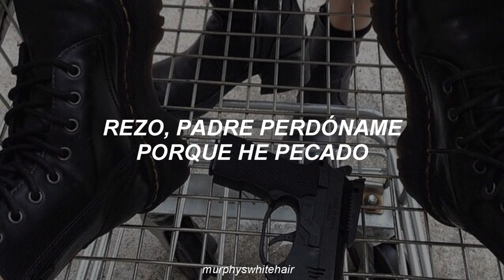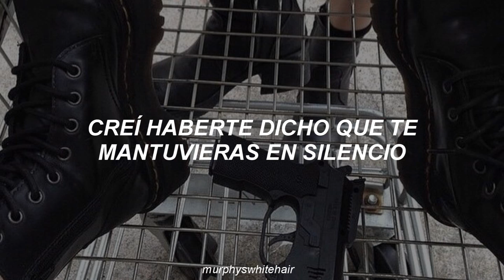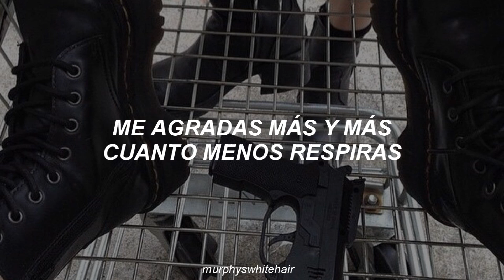Hollywood Undead - Kill Everyone [Sub español]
Hollow points*: Una bala de punta hueca es un tipo de bala expansiva utilizada para una penetración controlada, donde la sobrepenetración puede causar daños colaterales.
Come undone*: Tiene varios significados pero en la canción se refiere a perder el control de la situación o hacer algo que no puedes controlar.

[Lyrics]
You got the motherfucking right to remain violent!
Hollow points hiding in my clip
I'll take 25 just to watch your life end
I pray father please forgive me 'fore I sin
Got these sticks of dynamite and dying to light them
God don't fail me now
Get thrown and you gon' get carried out
To a hole where I know you won't be found
Just face it it's almost over now

Don't even try to take this weapon from me
I like you more and more the lesser you breathe

I've come undone
I think I'll kill everyone
My, what have I done?
Fuck it let's kill everyone
I've come undone

Oh no here comes the riot
Does everything have to resort to violence?
If you think you can hide, go and try it
Now let's let the fucking gun break the silence
Close your eyelids
Another shot and then here come the sirens
I thought I told you to keep fucking quiet
Somebody's dying, so come say goodbye kids

I've come undone
I've come undone
Imma take you all down
Sayin' fuck the world now!

Imma take you all out
I'm sayin' fuck the world now!

Don't even try to take this weapon from me (Saying fuck the world now)
I like you more and more the less that you breathe (I'm saying fuck the
world now)